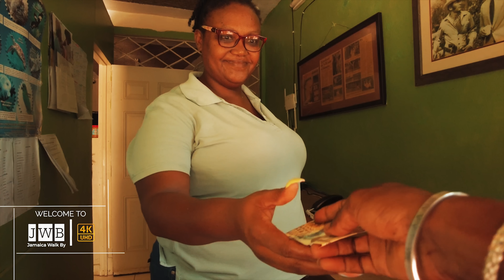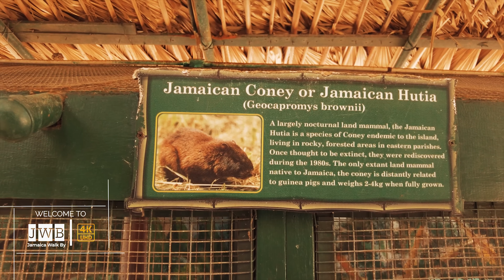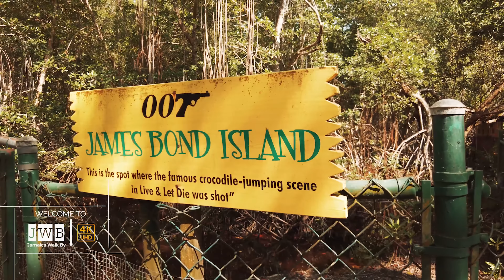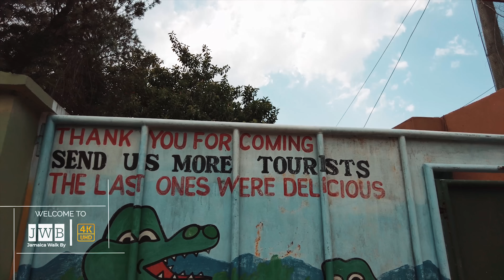✔️JAMAICA WALK BY: Walking Tour Of Swamp Safari Village Where JAMES BOND Was Filmed In The 1970s 4K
Jamaica Swamp Safari Village was initially established in 1969 as a crocodile farm by an American, Ross Heilman aka Ross Kananga.   Over time, Ross acquired other wild animals including a lion, and a pair of black leopards and he eventually began to welcome tour groups for daily shows.  The farm would go on to earn notoriety as the location for the famous crocodile jumping escape in the 1972 James Bond film Live and Let Die.   An interesting fact is that the actual crocodile jumping stunt was performed by Ross Kananga and the movie’s villain was named after him.   Legend has it that the movie producers drove by Ross Kananga’s farm while on the island scouting for locations and became intrigued by a sign which read “Trespassers Will Be Eaten”.  The rest as they say is history.

Jamaica Swamp Safari has been operated by River Raft Limited since 2011 and is located on 50 acres of natural mangrove habitat in Falmouth, Trelawny.

+ Location: 50 acres of natural mangrove habitat in Falmouth, Trelawny